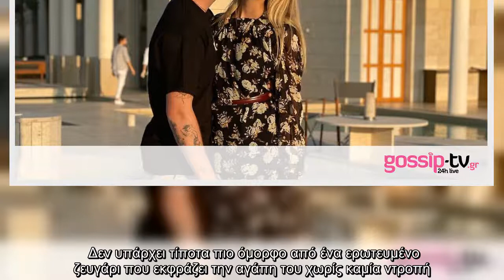O Brooklyn Beckham έκανε την πιο γλυκιά εξομολόγηση στην Nicola Peltz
O Brooklyn Beckham, έκανε, γλυκιά, εξομολόγηση, στην, Nicola Peltz